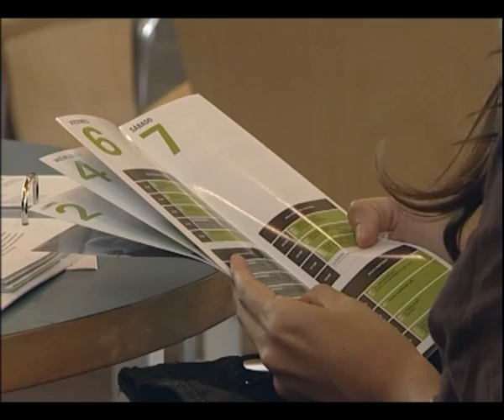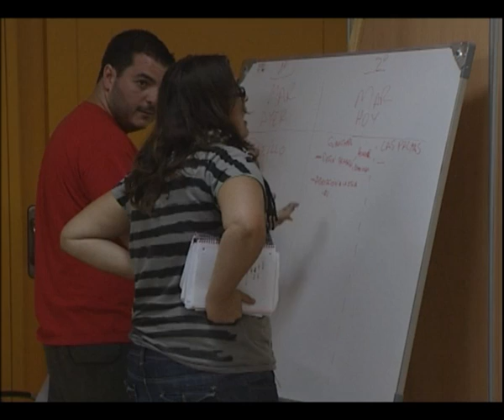Secuencia Web Jueves